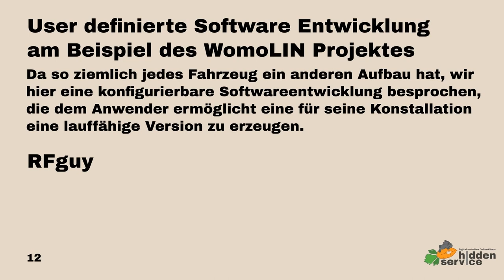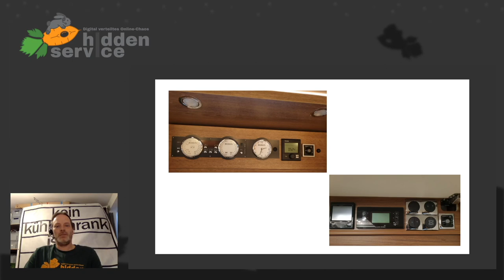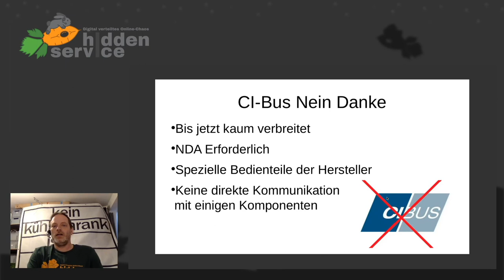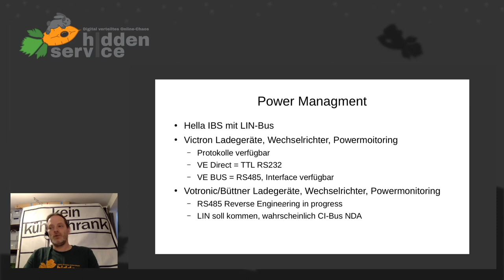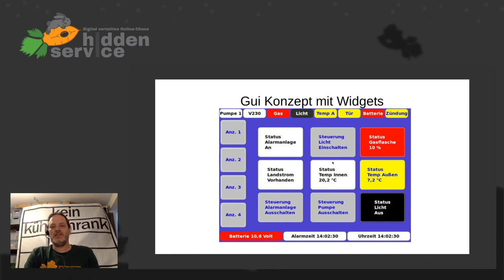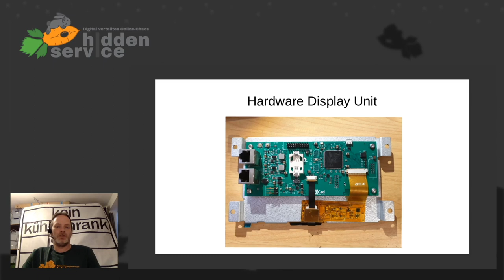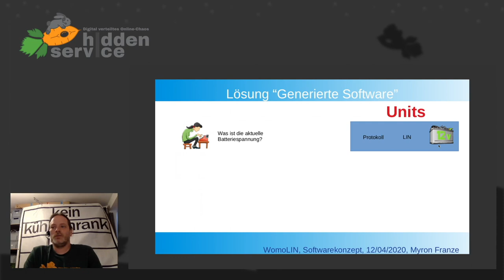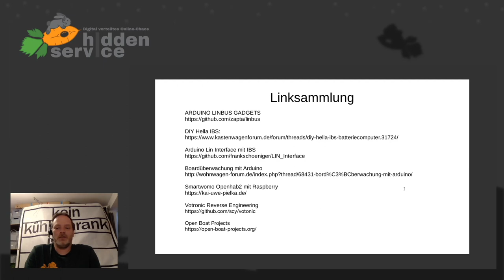DiVOC20 - User definierte Software Entwicklung am Beispiel des WomoLIN Projektes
Da so ziemlich jedes Fahrzeug ein anderen Aufbau hat, wir hier eine konfigurierbare Softwareentwicklung besprochen, die dem Anwender ermöglicht eine für seine Konstallation eine lauffähige Version zu erzeugen.

Vorstellung des aktuellen Status vom WomoLIN Projekt, hier soll im speziellen auch auf die Softwarentwicklung eingegangen werden. Da so ziemlich jedes Fahrzeug ein anderen Aufbau hat, wir hier eine konfigurierbare Softwareentwicklung besprochen, die dem Anwender ermöglicht eine für seine Konstallation eine lauffähige Version zu erzeugen.

Das Projekt stellt eine universelle Plattform für Wohnmobile und weitere Anwendungen zur Verfügung. Herzstück des Projektes ist die Main Unit, eine Leiterplatte mit einer Vielzahl an Anschlussmöglichkeiten, rund um das Wohnmobil bzw. autarke Energieversorgung. Diese Main Unit wird durch eine Display Unit ergänzt, welche z.B. in das Wohnmobil verbaut wird.

Ergänzend zu dem Display gibt es aber auch weitere Möglichkeiten der Steuerung z.B. über ein Smartphone.

Die Herausforderung in diesem Projekt entsteht insbesondere durch die individuellen Benutzeranforderungen. Dadurch, dass jedes System anderen Komponenten und Informationen verarbeiten muss, und die Ressourcen beschränkt sind, ist für jedes System eine eigene Software nötig. Diese Software muss sich aus den Anforderungen des Systems ableiten. Ziel ist es daher, dem Anwender Werkzeuge in die Hand zu geben, sich seine maßgeschneiderte Version zu konfigurieren und zu einem lauffähigen Code zu übersetzen.

RFguy